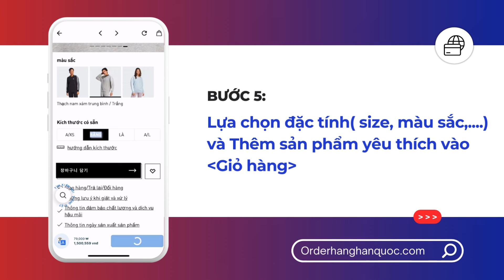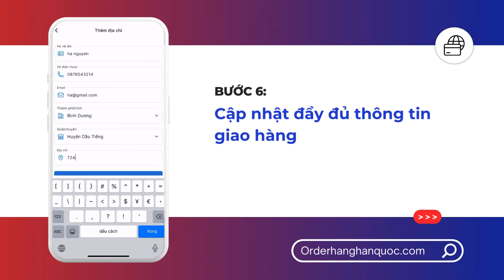Order Hàng Hàn Quốc App - Hướng dẫn mua Sắm Trên ADIDAS dễ dàng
App Order Hàng Hàn Quốc mua hàng trực tiếp từ Hàn Quốc số 1 Việt Nam

Ứng dụng order - mua hộ hàng Hàn Quốc ORDER HÀNG HÀN QUỐC đã có trên iOS và Android. Với nhiều đặc điểm vượt trội, ứng dụng giúp khách hàng đón đầu trend Hàn ngay tại Việt Nam:
Hợp tác với 200+ thương hiệu Hàn Quốc nổi tiếng: Olive Young, Gmarket, Coupang, Innisfree, Adidas,...
Đa dạng mặt hàng từ thời trang, mỹ phẩm Hàn Quốc, hồng sâm, nhân sâm đến đồ công nghệ điện tử.
Giao hàng trong 3-10 ngày
Phí mua hộ 0%
Tải app mua hàng ngay!
Order hàng nội địa Hàn chính hãng:
👉 Trang dành cho người Việt : orderhanghanquoc.com
👉 Trang dành cho người Hàn : sajakorea.com

Kết nối cùng chúng mình tại:
✅ Fanpage: Order hàng Hàn Quốc &  SajaKorea